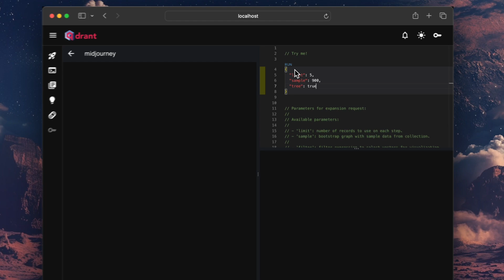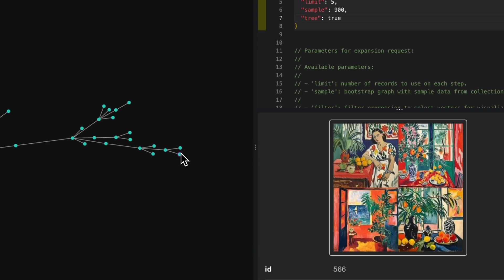Visualizing Vector Embeddings: Qdrant’s WebUI Graph Tool